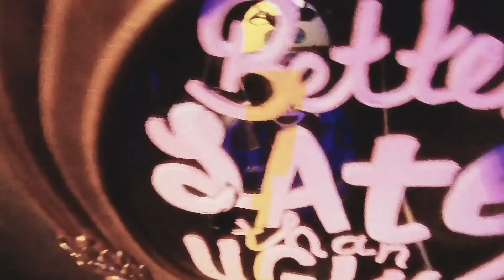A-Wall - Touchdown (Official Visualizer)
OCT 22, 2022 -  El Paso, TX @ The Lowbrow Palace
OCT 28, 2022 - McAllen, TX @ Cine El Rey
OCT 31, 2022 - Dallas, TX @ Ruins
NOV 3, 2022 - Austin, TX @ The Ballroom
NOV 4, 2022 - Houston, TX @ White Oak Music Hall
NOV 5, 2022 - San Antonio, TX @ Paper Tiger
NOV 12, 2022 - Los Angeles, CA @ Moroccan Lounge

Written/Mixed/Mastered by: A-Wall

LYRICS:
Yeah yeah
Yeah yeah
Yeah
Hold on
Look around you
Yeah yeah
Look
Look around you
Look around

I think that I’m free falling to my death
There’s no one left to catch me now
But I don’t wanna let you down
I don’t wanna touch the ground
There I go
There I go oh
Don’t skip this

I remember that shit like it was yesterday
It’s a wild story cause a lot has changed
And it’s been too long but I’m not same
I was going through some shit while I was M.I.A.
Now I’m—
Elevated
But I still can’t tell if it’s resonating
But I still can’t tell why I’m hesitating
Is this really how feel when you finally made it?
You’re like a Disney channel star
That took it too far
Running out of time
Now you’re living in your car
Running from the past
But you’re running in the dark
And somewhere down the line
You forget just who you are
But oh my god I’m trending number 5 yeah
Oh my god I feel like could fly yeah
Oh my god I never been so high yeah
All my life been waiting for this—
Hol’ up

Tell me what you’re waiting for
(A-Wall the new shit. A-Wall the new shit
If you not with it then get the fuck out of here I don’t even wanna see you)
(Tell em, tell em, tell em, tell em)
(Tell em, gone head tell em, tell em)

Still doubt myself
I still doubt myself
I still doubt these rings
I still doubt my belt
I still got some things
To learn ‘bout myself
I’m still not myself
I can’t feel my veins
I can’t feel myself
I can’t feel my pain
I can’t heal myself
I can’t jump out of the plane
I might kill myself
I can’t kill myself

Nah
Fuck that
No I’m good
For real
I’ma stay right here